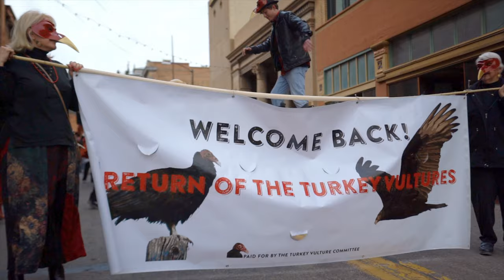Turkey Vultures return to Bisbee!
Our large flock of turkey vultures has returned to Bisbee to roost for the season. Yesterday we celebrated with the annual welcoming parade~ Bisbee loves a party and costumes!